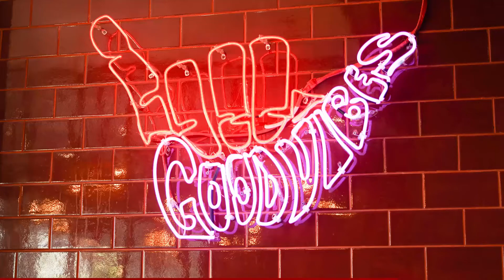Testimonial from the owner of Shanghai Express Restaurant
Based in Denpasar - Bali, Desaindua was founded in early 2012 and specialized in innovative planning, design and construct services. Desaindua's ability to take your concept from idea to implementation is first-rate.